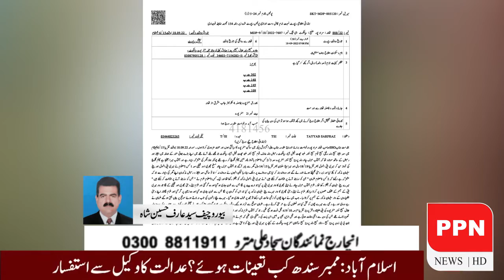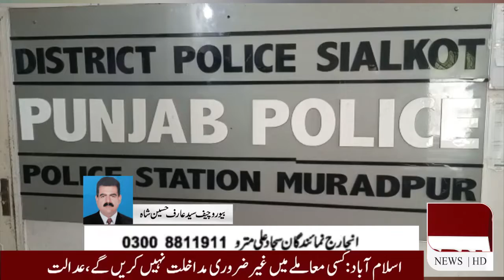سیالکوٹ کمسن چچازاد بہن بھائی کو چھریوں کے وار کر کے بیدردی سے قتل کرنے والا سفاک قاتل گرفتار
پہچان پاکستان نیوز سیالکوٹ سے سید عارف شاہ کی رپورٹ

سیالکوٹ پولیس کی بروقت کاروائی کمسن چچازاد  بہن بھائی کو چھریوں کے وار کر کے بیدردی سے قتل کرنے والا سفاک قاتل چند گھنٹوں میں گرفتار آلہ قتل برآمد۔
 گزشتہ رات  تھانہ مراد پور کے  علاقہ ہنٹر پورہ کے رہائشی جاوید مسیح نے  تھانہ میں اطلاع دی کے اس  کی  19 سالہ بیٹی انمول اور 15 سالہ  بیٹے سلیمان مسیح کو اس کے بھتیجے آفتاب عرف چاند مسیح نے نامعلوم ساتھیوں کی مدد سے چھریوں کے وار کر کے بیدردی سے قتل کر دیا ہے اور فرار ہو گیا ہے۔
ڈی پی او سیالکوٹ محمد فیصل کامران نے کمسن بہن  بھائی کے اندوہناک  دوہرے قتل کی واردات کا نوٹس لیتے ہوئے  ایس ڈی پی او صدر سرکل رانا ندیم طارق کی سربراہی میں ٹیمیں تشکیل دے  کر  تمام وسائل کو بروئے کار لاتے ہوے ملزمان کی تلاش و فوری گرفتاری کے احکامات جاری کئے۔
پولیس ٹیموں نے  پیشہ وارانہ مہارت کو بروئے کار لاتے ہوئے شہر بھر کی ناکہ بندی کی درجنوں سی سی ٹی وی کیمراز اور جدید ٹیکنالوجی کی مدد سے  دوہرے قتل کے مرکزی ملزم   آفتاب عرف چاند مسیح کو  چند گھنٹوں کے محدود وقت  میں ٹریس  کر کے گرفتار کر لیا ہے. ملزم سے آلہ قتل برآمد کر لیا گیا ہے
ڈی پی او کا کہنا ہے کہ ٹھوس شواہد کی بنیاد پر معیاری تفتیش کی بدولت ملزم کو عدالت سے قرار واقعی سزا دلوائی جائے  گی اور متاثرہ فیملی کو انصاف کی فراہمی کو یقینی بنایا جائے گا۔